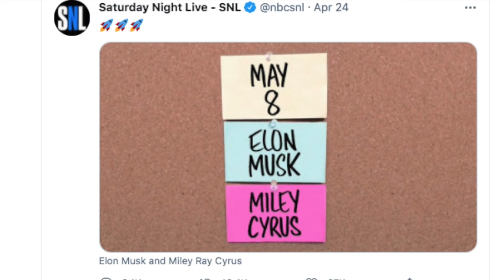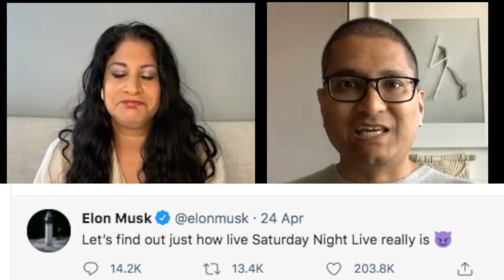ELON MUSK OUTRAGE: Should the billionaire host SNL? Bezos targets space tycoon!